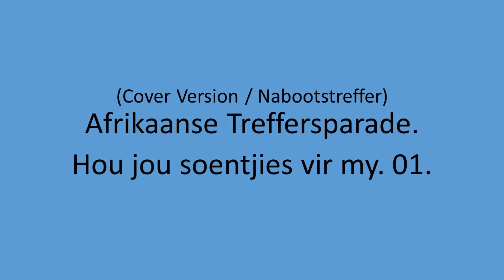Treffersparade - Hou jou soentjies vir my. 01.